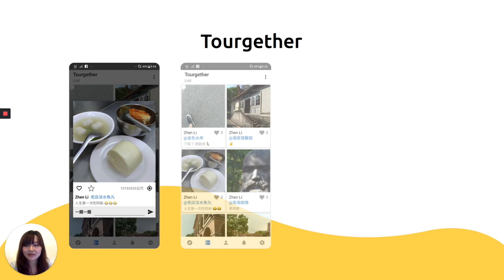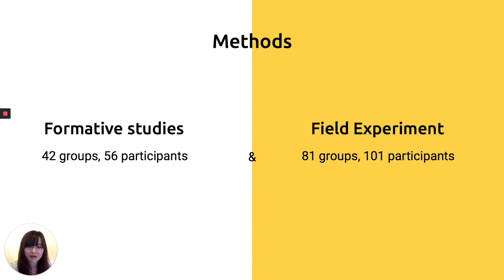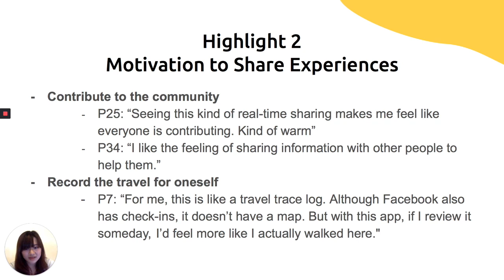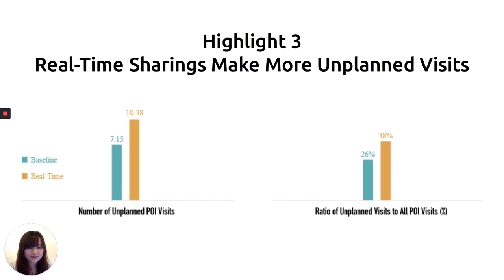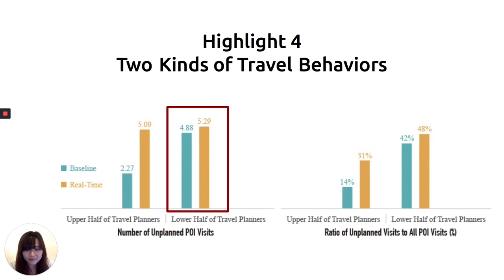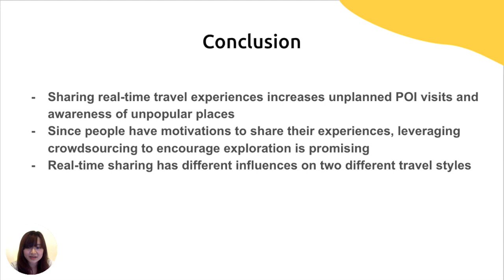Tourgether: Exploring Tourists’ Real-time Sharing of Experiences as a Means of Encouraging ...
Tourgether: Exploring Tourists’ Real-time Sharing of Experiences as a Means of Encouraging Point-of-Interest Exploration
Yung-Ju Chang, Chu-Yuan Yang, Ying-Hsuan Kuo, Wen-Hao Cheng, Chun-Liang Yang, Fang-Yu Lin, I-Hui Yeh, Chih-Kuan Hsieh, Ching-Yu Hsieh, Yu-Shuen Wang

UbiComp '20: The ACM International Joint Conference on Pervasive and Ubiquitous Computing 2020
Session: Location and Human Mobility

Abstract
We developed Tourgether, an app that enables tourists’ mutual sharing of their experiences via check-ins in real time, to enhance their awareness and exploration of various points of interest (POIs) in a tourism region. We conducted formative studies and a between-subjects field experiment to assess how tourists used Tourgether in their travels, and the influence of real-time experience-sharing on unplanned POI visits, respectively. The results of the formative studies indicated that seeing shared real-time experiences encouraged tourists to explore and make unplanned visits to less well-known POIs, and that their decisions to make unplanned POI visits were dependent on familiarity, worthiness, and convenience. The app also created a feeling of co-presence among tourists, boosting their desire to interact with others. Two strong motivators for tourists to check in on the app were identified: contributing to other tourists, and recording journeys. Our experimental results further showed that seeing shared real-time experiences prompted the participants to make more unplanned visits than would have been the case if they had not seen them. This influence was more prominent among tourists who planned more POI visits. Other differences in the usage and influence of Tourgether across these two groups will also be discussed.

Remote Presentations for ACM International Joint Conference on Pervasive and Ubiquitous Computing 2020 (UbiComp '20)